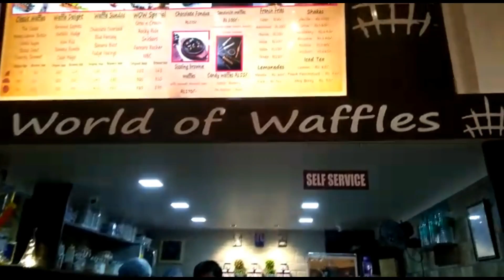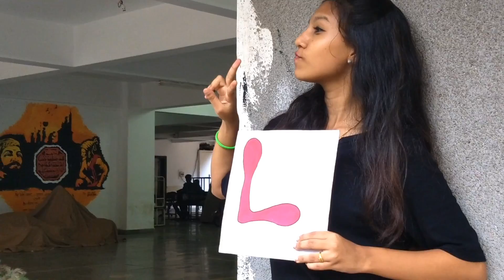Best Misal and waffles in Mumbai